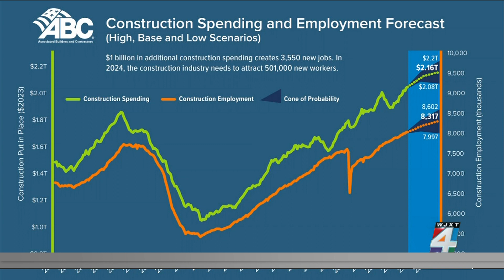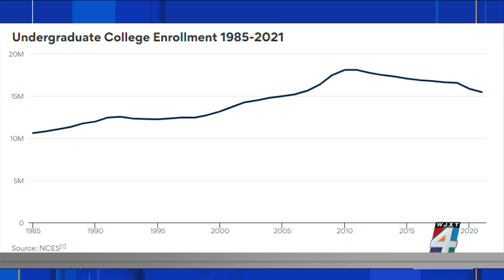Local public school program helps address construction worker shortage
A. Philip Randolph Career Academies’ construction program prepares students to join the workforce as soon as they graduate and students told News4JAX the program makes them feel less concerned about their future.